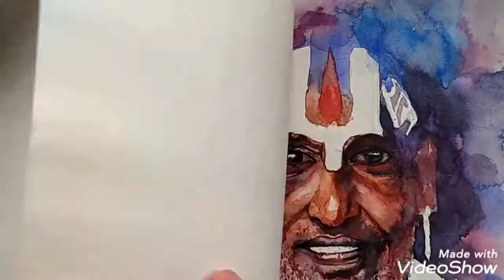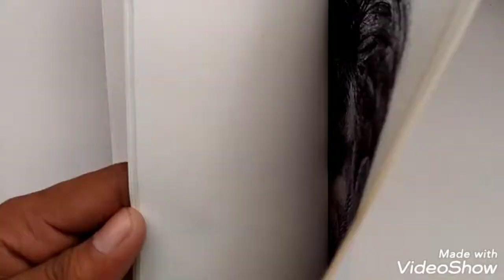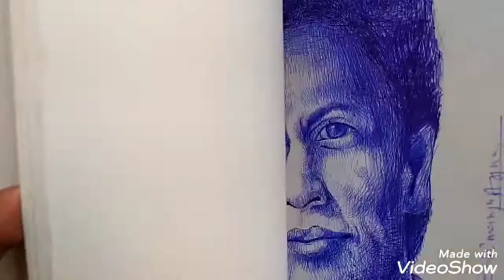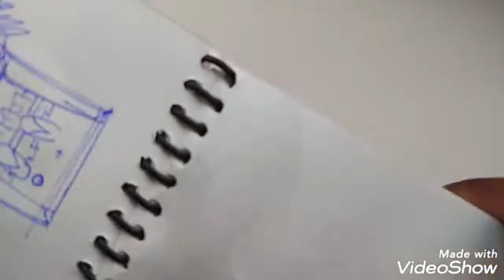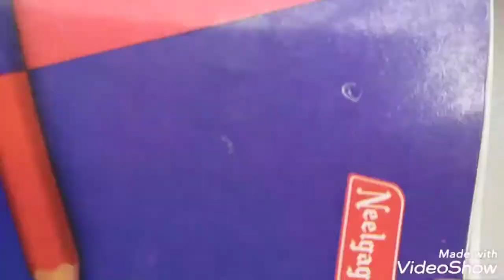Abhi art - my sketch book tour.